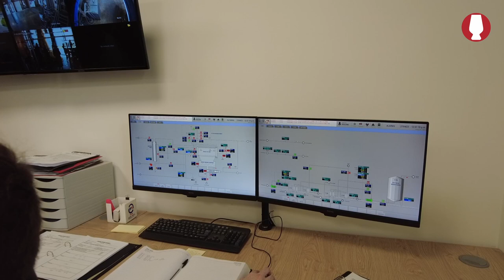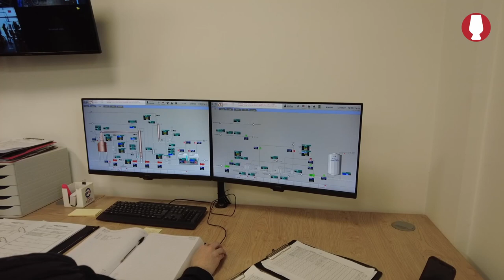Inchdairnie Distillery Tour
Eine Führung mit Distillery Manager Scott Sneddon durch die sonst nicht öffentlich zugängliche Inchdairnie Distillery. Die von Vollblut-Ingenieuren geplante und gebaute Brennerei bietet viele technische Leckerbissen - die Führung ist auch dementsprechend "nerdig", aber für Interessierte absolut sehenswert.

Hier ein paar Orientierungshilfen:

00:12 - Überblick
01:52 - Wo Gas, Strom und Wasser herkommen
03:56 - Wie man Inchdairnie nachhaltig gemacht hat
08:30 - Besonderheiten der Malzsilos
10:09 - Die Hammermühle und warum man sie hat
18:24 - Mash Connversion Vessel - was ist das?
20:00 - der Mash Filter ersetzt den Mash Tun
27:47 - die Destillation
35:12 - die Lomond Still
37:27 - die Hefe
39:21 - Ausbaupläne und die experimentelle Brennblase
43:56 - Kontrollzentrum und Überlegungen zum Cut